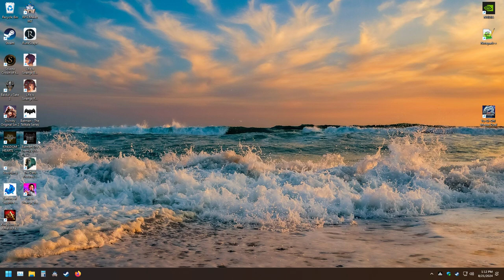Steelrising My First Ever Souls Like Game!